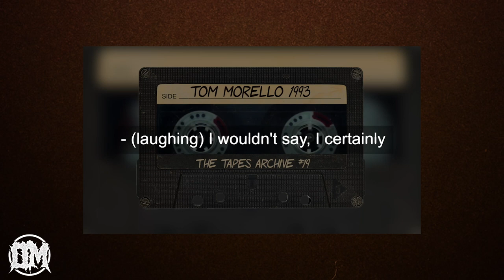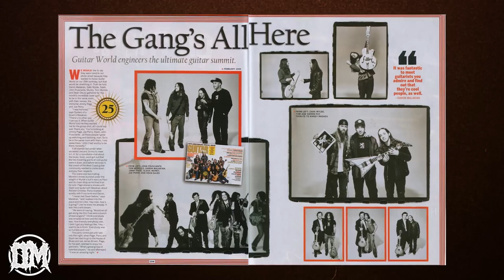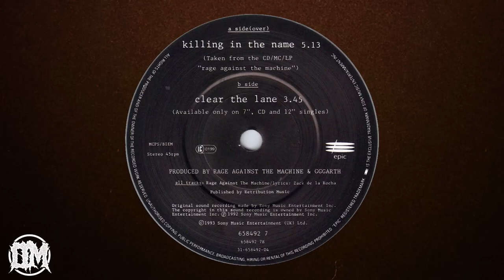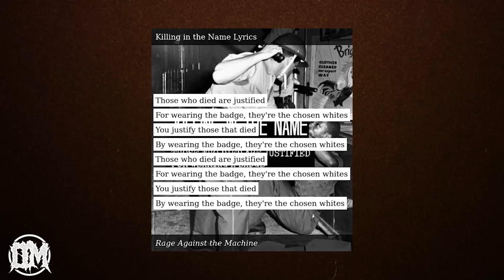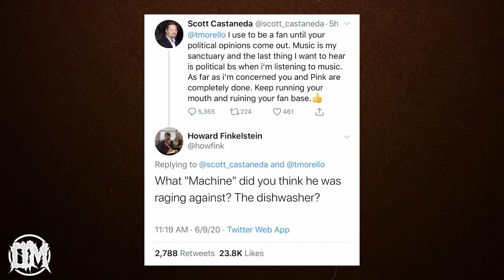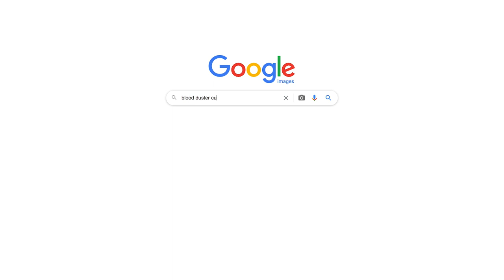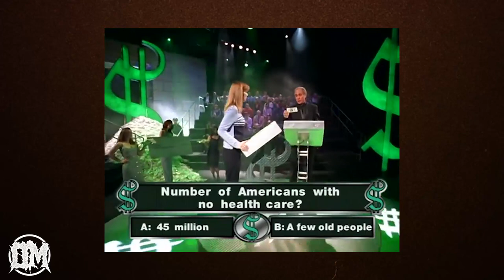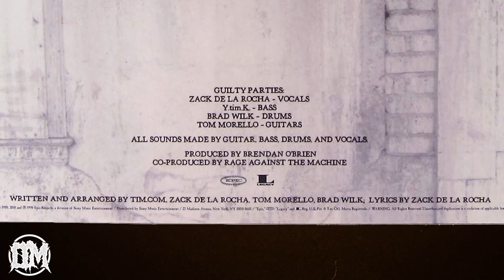Patrick Galvin (Hollow Bones Co) - Oblivious Maximus Podcast - Episode 100!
Patrick Galvin - Episode 100

Second attempt at doing a Video Podcast with Patrick Galvin, a very dear friend and phenomenal graphic designer for Episode 100! We caught up to talk about Rage Against the Machine's Self Titled album, and a bunch of other nonsense!

John Hatfield helped put all the video together for this, check his work out

The full, unabridged version of this podcast is available on Apple Podcasts, Spotify and basically, anywhere else you listen to podcasts, as well as our

BRUTAL.